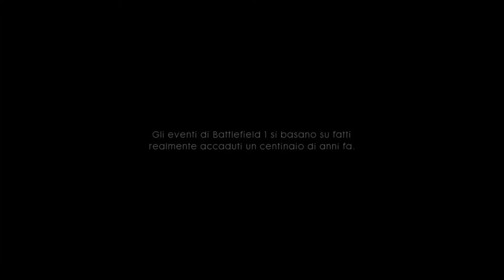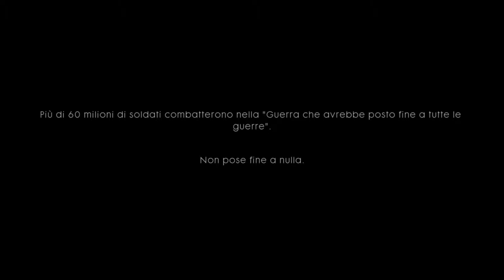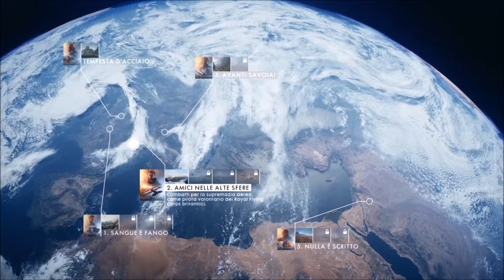BATTLEFIELD 1 Campagna ITA #01 - Tempesta d'Acciaio: Non ci si aspetta che tu sopravviva